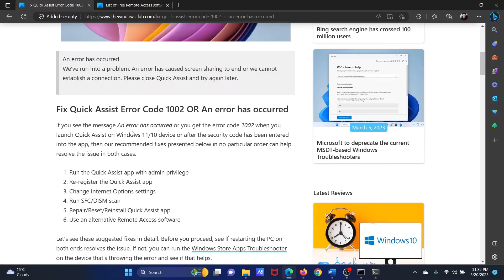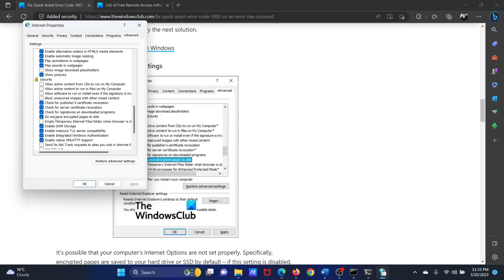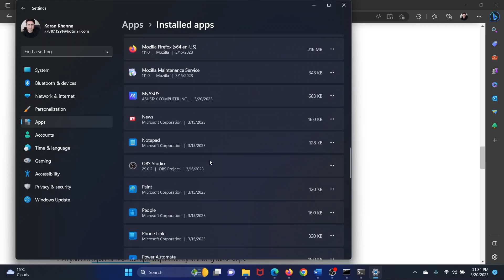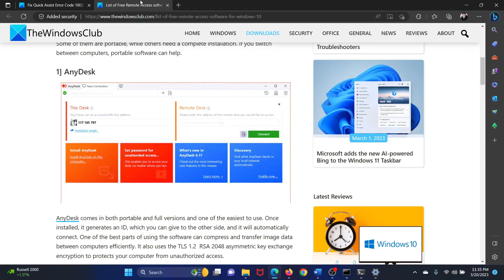Fix Quick Assist Error Code 1002 OR An error has occurred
You may get the Error Code 1002 or receive the message An error has occurred when you launch Quick Assist in Windows 11/10 PC or once the security code is entered to establish the remote connection between the devices.

Here are a few fixes and suggestions:

1] Run the Quick Assist app with admin privilege

2] Re-register the Quick Assist app

3] Change Internet Options settings

4] Run SFC/DISM scan

5] Repair/Reset/Reinstall Quick Assist app

6] Use an alternative Remote Access software

Timecodes:
0:00 Intro
0:28 Run Quick Assist application
0:46 Re-register Quick Assist app
1:12 Change Internet Options settings
1:41 Run SFC Scan
2:09 Repair/Reset/Resinstall Quick Assist application
3:04 Try third-party software products